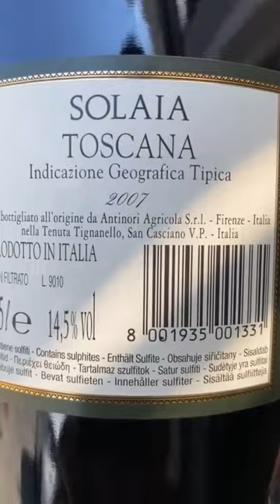Amazing Magnum Wine Bottle Unboxing 🍇🍷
Amazing wine unboxing Solaia 2007 Magnum